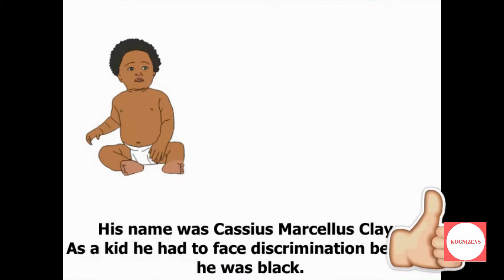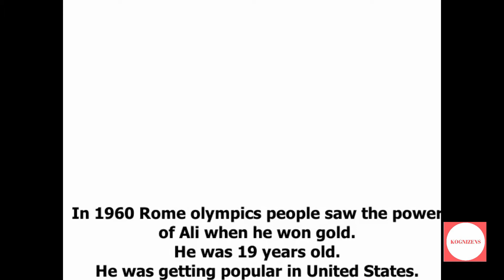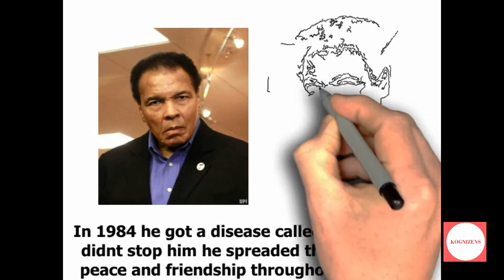Mohammad Ali | Kognizens | Biography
This is a biography of Mohammad Ali !

Muhammad Ali (born Cassius Clay) was a boxer, philanthropist and social activist who is universally regarded as one of the greatest athletes of the 20th century.

Ali became an Olympic gold medalist in 1960 and the world heavyweight boxing champion in 1964.

Following his suspension for refusing military service, Ali reclaimed the heavyweight title two more times during the 1970s, winning famed bouts against Joe Frazier and George Foreman along the way.

Diagnosed with Parkinson's disease in 1984, Ali devoted much of his time to philanthropy, earning the Presidential Medal of Freedom in 2005. Ali died on June 3, 2016.